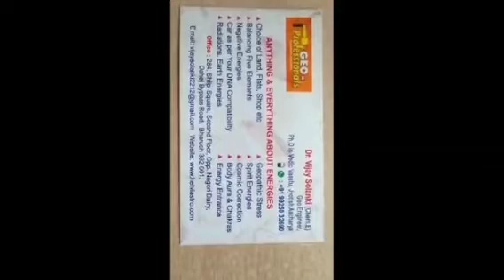Vastu : How To Know Facing of House, Office, Shop and Factory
A video which guides for knowing the exact facing of your house, factory, shop, office.